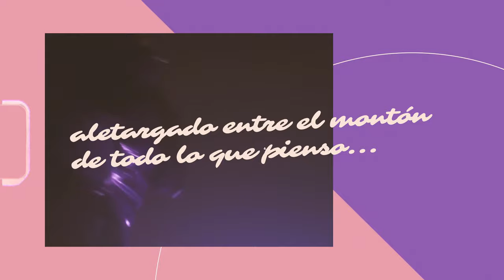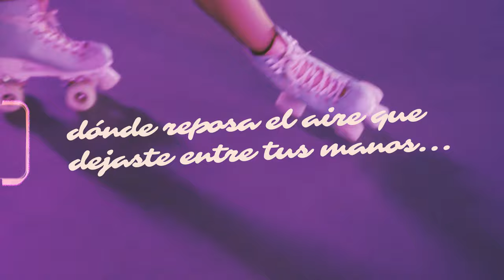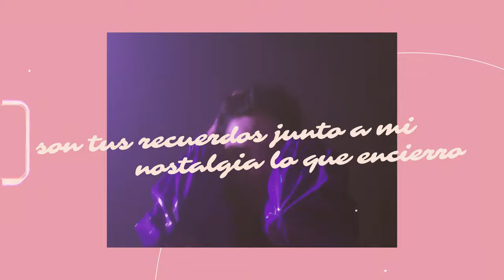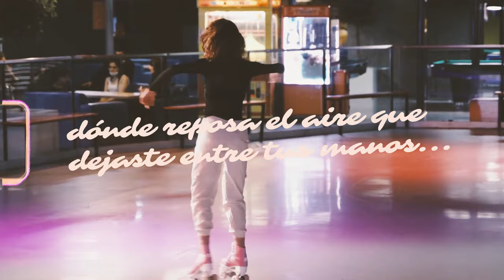Totémica (video lyric) by Hongo Apático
Les dejamos el video lyric de nuestro ultimo single    -Totémica-
Queremos agradeces a Jesus Macharolli por el tremendo laburo que realizo con el video

Totémica fue grabado en Angora Rec, producido y mezclado por Chucky Martinez y masterizado por Cana San Martin